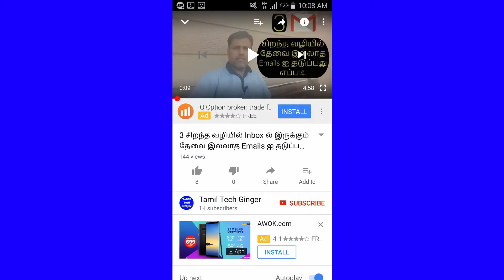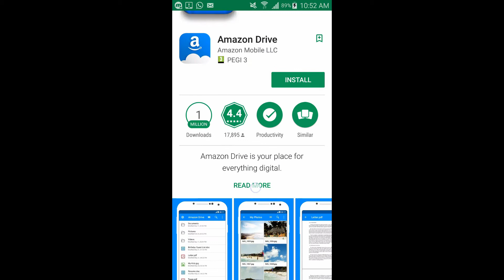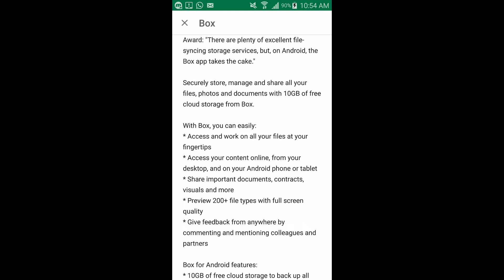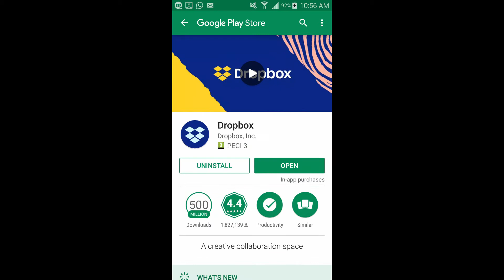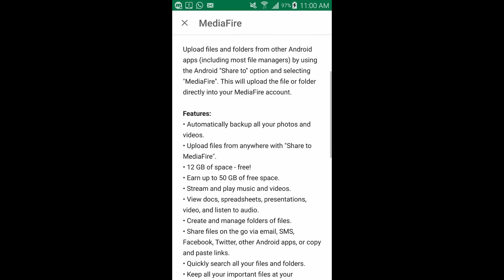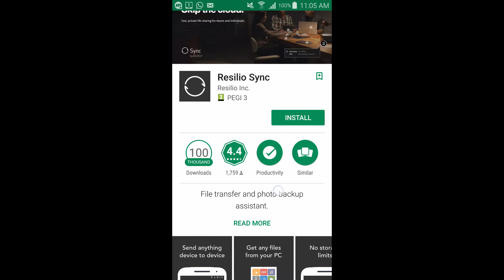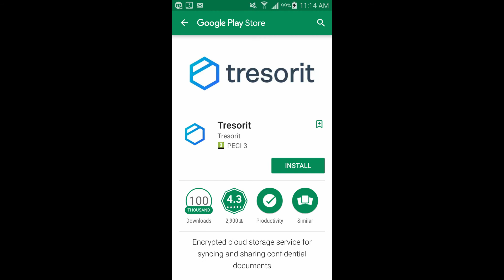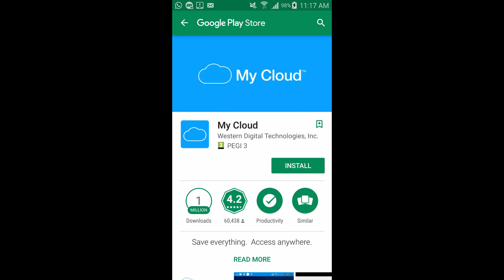The Best 10 Cloud Storage Apps for Android 2018 |Tamil Tech Ginger